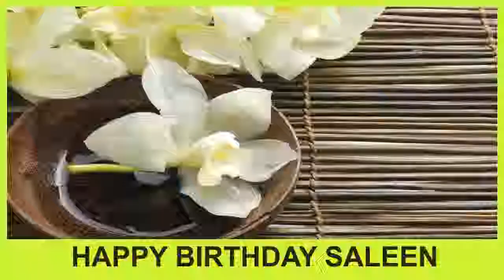Saleen SPA - Happy Birthday